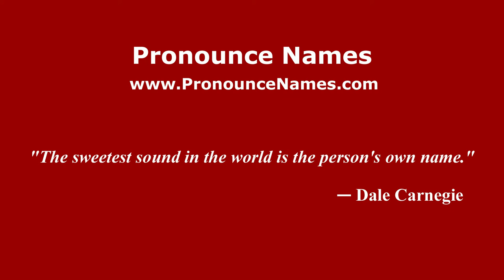How to pronounce Marisa Solinas (Italian/Italy) - PronounceNames.com